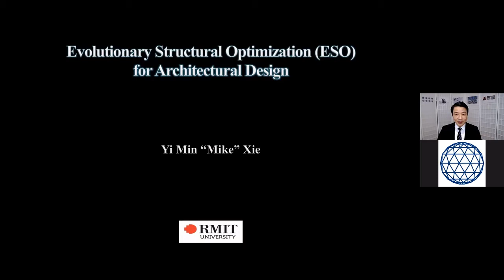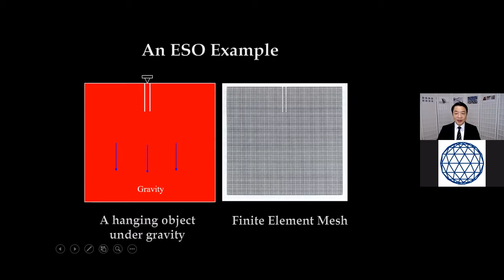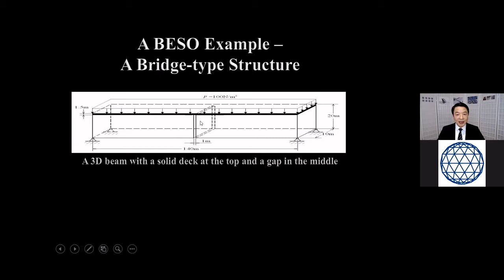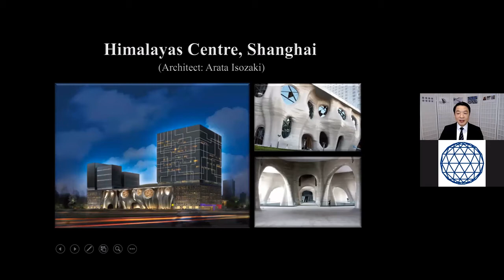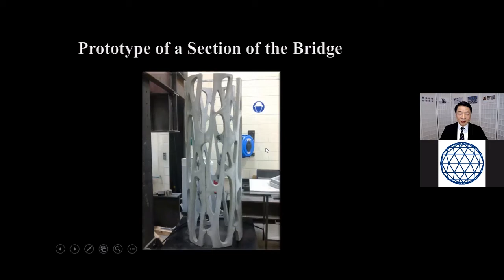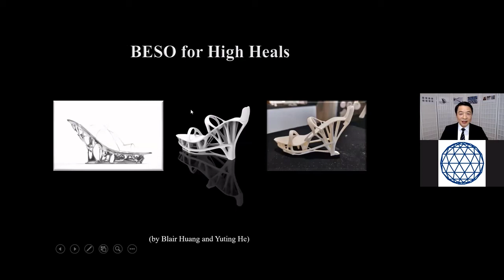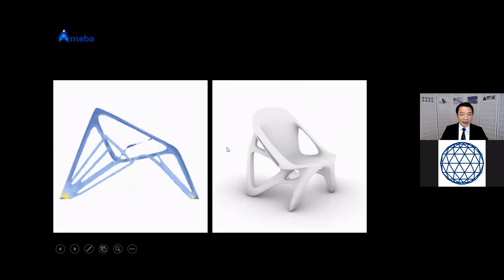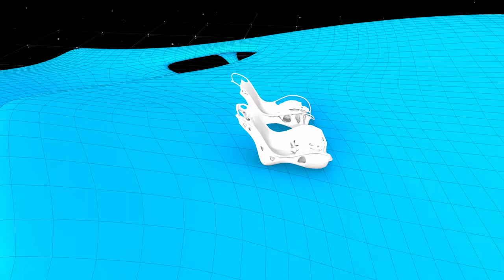'Spatial Structures; Movers and Shakers' - with Yi Min “Mike” Xie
In our latest 'Spatial Structures; Movers and Shakers' interview, we speak with Mike Xie who is a Distinguished Professor at RMIT University. Mike is also the Founding Director of the Centre for Innovative Structures and Materials at the same institution – and was recently awarded the Victoria Prize for Science and Innovation by the State Government of Victoria, Australia.

Introductory Music by James Richardson